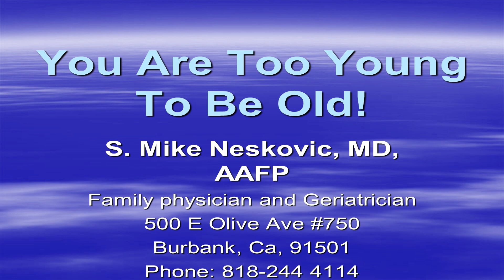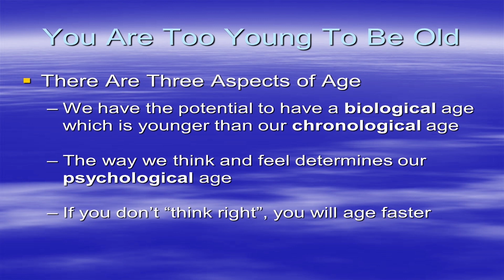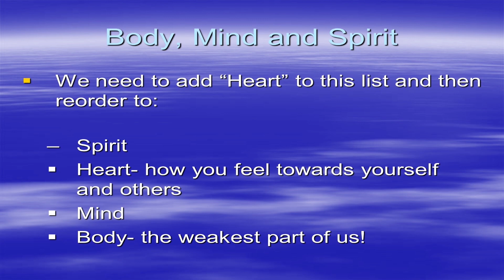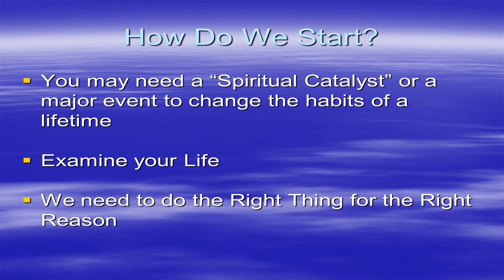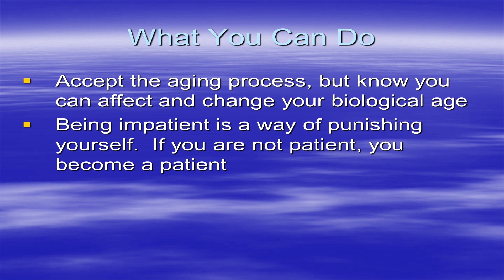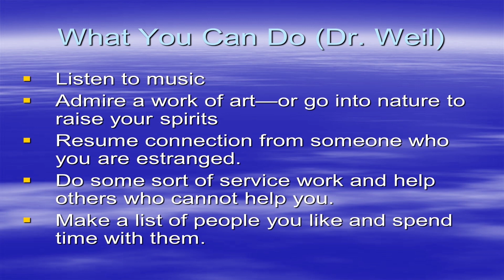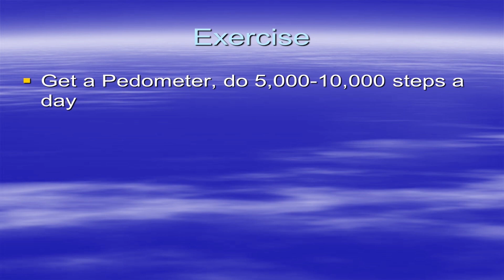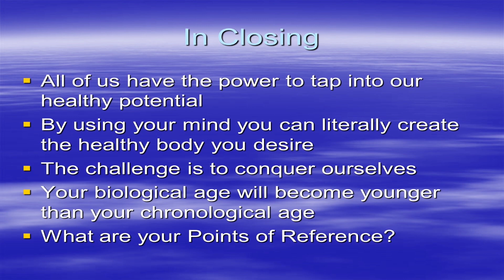Neskovic 6 april